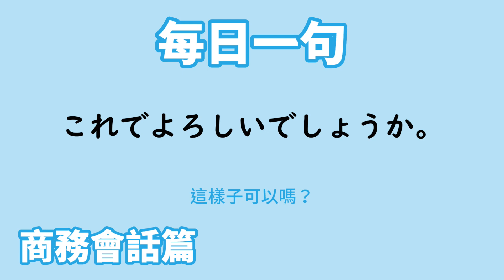【毎日一句】これでよろしいでしょうか。（商務会話篇）